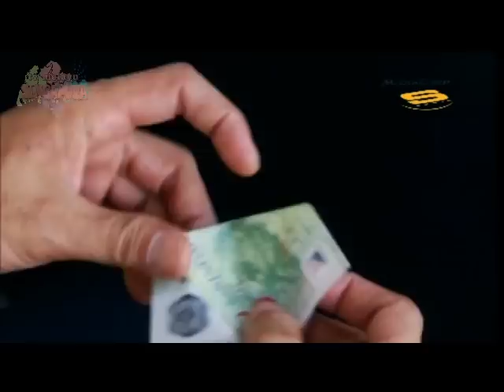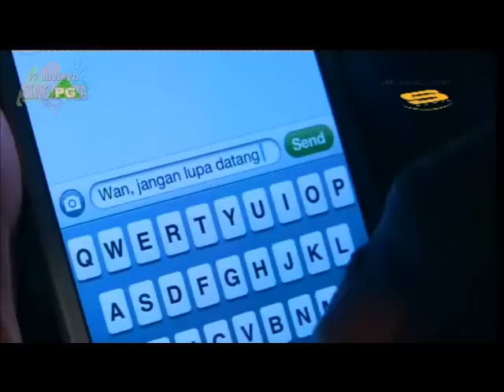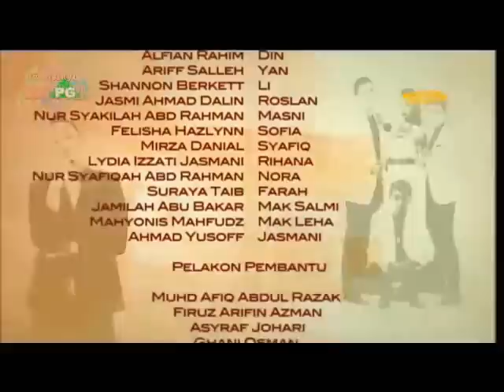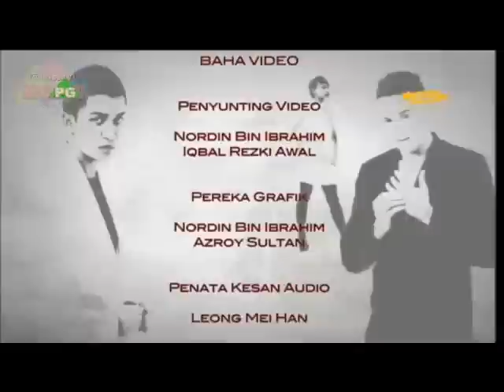Anak Metropolitan 3 Episode 6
This is the common goal shared by the youngsters. They join a youth gang not by choice but by default. They are the victims of conditions, their own parents and friends. Each of them gets acquainted with the youth gang by different reasons and they come from contrasting backgrounds.